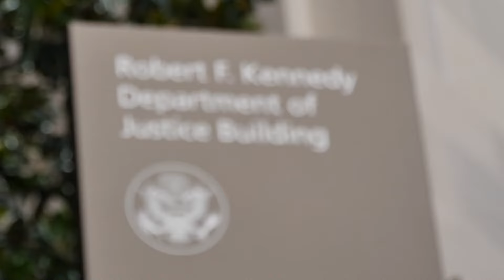DOJ says law enforcement foiled an Iranian murder-for-hire plan targeting Trump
"There are few actors in the world that pose as grave a threat to the national security of the United States as does Iran,” Attorney General Merrick B. Garland said.